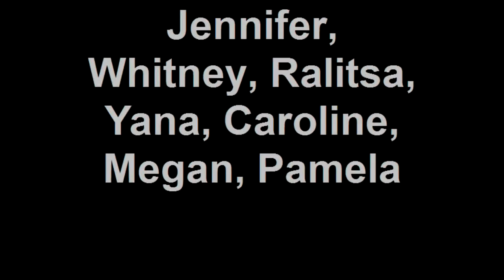Eye of the Needle Manga Rosa Beachwear & Fetutti Jewelry presents.mp4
Eye of the Needle, Fetutti Jewelry and Manga Rosa Beachwear presented their best designs at a Boston Common Magazine party event at the Summer House in Nantucket.